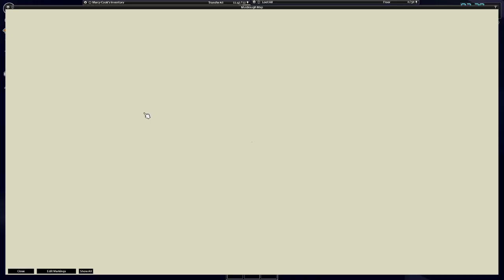Zomboid Training Day 4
Clearing the streets and making good eats... while the power is on.